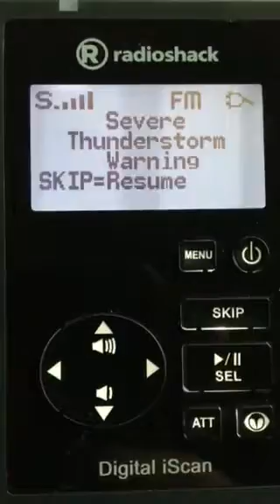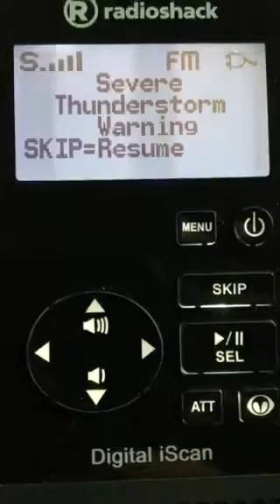T storm warning